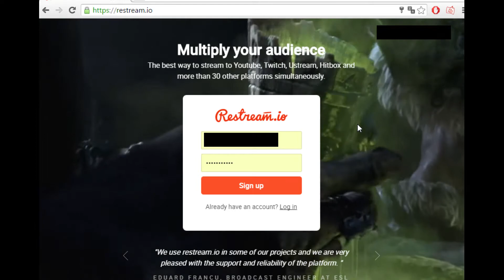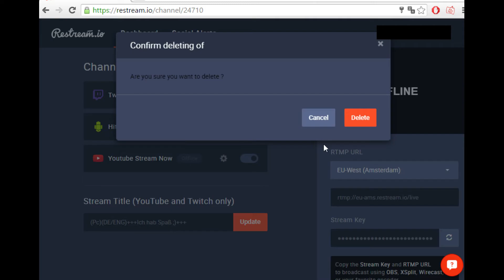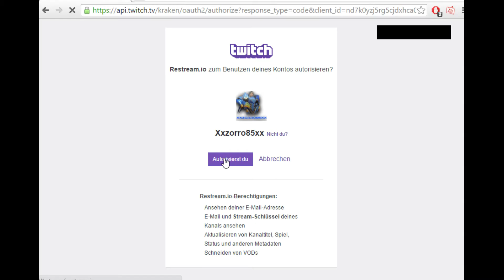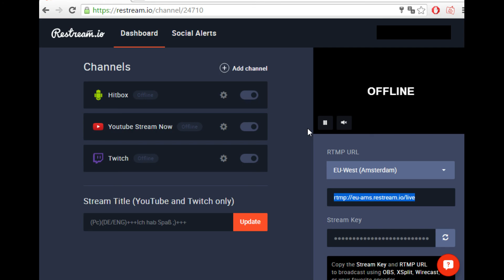++Der ErklärBär- Multistreaming für Anfänger++German++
In diesem kleinen Video erkläre ich euch wie ihr mit nur einem geöffnetem OBS , zu mehreren Streaming Plattformen gleichzeitig Streamen könnt!!